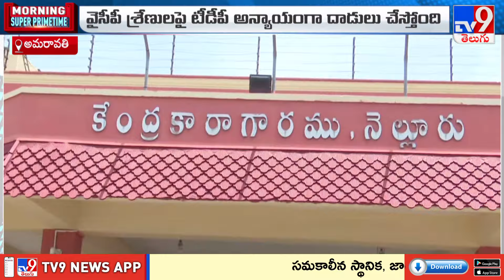వైసీపీ శ్రేణులపై టీడీపీ అన్యాయంగా దాడులు చేస్తోంది : YS Jagan - TV9